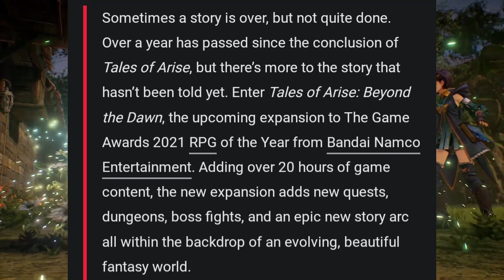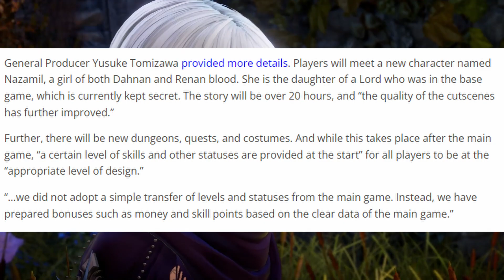TALES OF ARISE IS BACK!!!!! - Tales of Arise Beyond the Dawn Reveal | Mad Kaiser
Tales of Arise, my GOTY for 2021 has RETURNED with a brand new Story DLC called "Beyond the Dawn" which takes place a year after the events of the main game, coming on November 9th! and BOY, DOES IT LOOK AND SOUND HYPE!